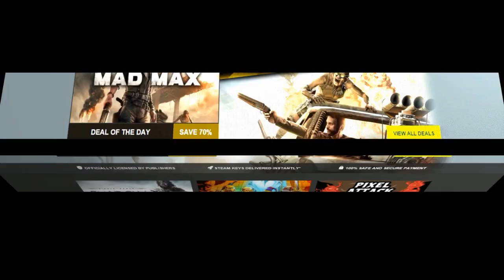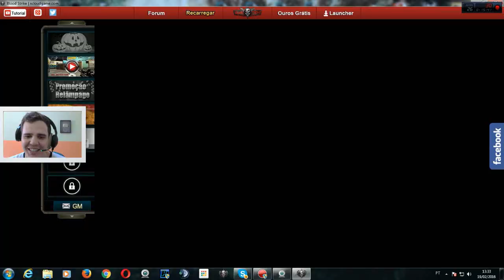Blood Strike: MY FIRST TWO PS IN Ft. SNIPER MYTHICAL GAME!